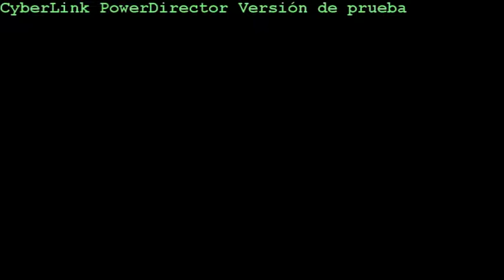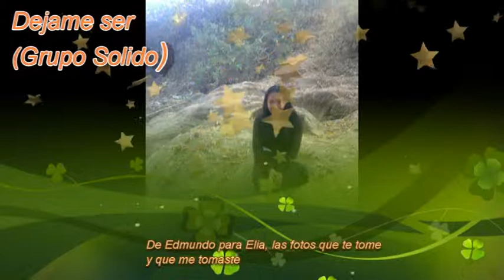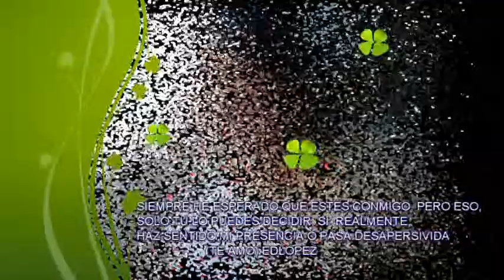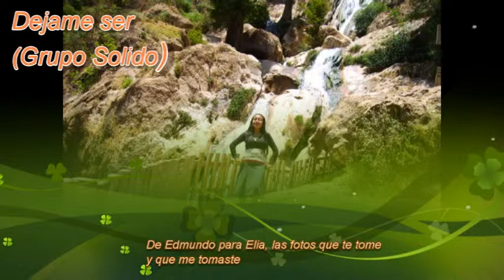POR EL AMOR DE UNA MUJER(INTOCABLE) DÉJAME SER (PALOMINOS)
DEDICADA ESPECIALMENTE PARA ELIA